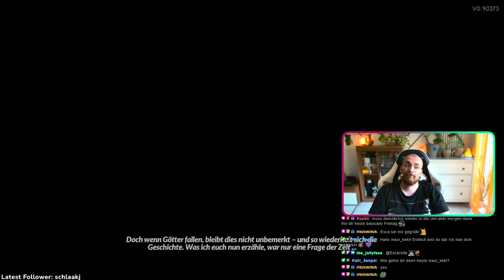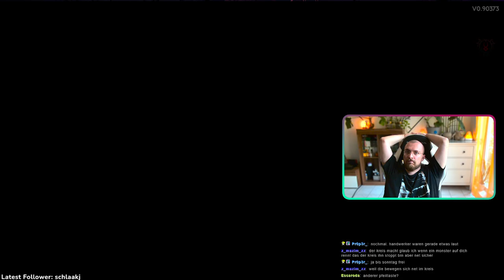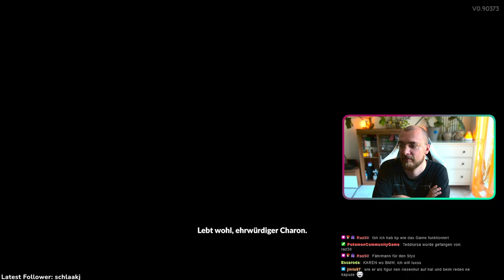Endlich Hades 2: Oha es macht so Bock ne [001]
"Willkommen zu unserem aufregenden Abenteuer in Hades 2! Begleitet uns, Maxi und Doc, auf eine epische Reise durch die Tiefen der Unterwelt, während wir uns durch die neueste Fortsetzung des preisgekrönten Action-RPGs kämpfen. Taucht ein in die fesselnde Welt der griechischen Mythologie, voller faszinierender Charaktere, atemberaubender Schlachten und unerwarteter Wendungen.

Gemeinsam erkunden wir die düsteren Pfade von Hades' Reich, auf der Suche nach Ruhm, Macht und vielleicht sogar einer Chance auf Erlösung. Mit unserer einzigartigen Kombination aus Geschicklichkeit und Strategie stellen wir uns den Herausforderungen, die uns auf unserem Weg begegnen, und nutzen dabei jeden Trick, den wir beherrschen.

Doch wir sind nicht allein in dieser gefährlichen Welt. Mit eurer Unterstützung als treue Zuschauer navigieren wir durch die Gefahren, nehmen Rätsel und Bosskämpfe an und enthüllen dabei die Geheimnisse, die in den Schatten lauern. Lasst uns gemeinsam die Grenzen des Möglichen überschreiten und das Unmögliche möglich machen!

Also schnappt euch eure Lieblingstasse Tee, lehnt euch zurück und genießt dieses mitreißende Abenteuer mit uns. Vergesst nicht, das Video zu liken, zu kommentieren und zu teilen, um uns dabei zu helfen, die Unterwelt zu erobern und die Top-Suchergebnisse zu erreichen. Danke, dass ihr Teil unserer Reise seid – möge unser Mut und unsere Entschlossenheit uns zum Sieg führen!"